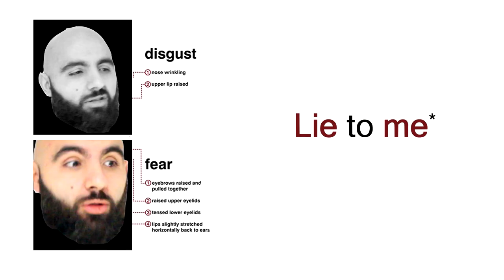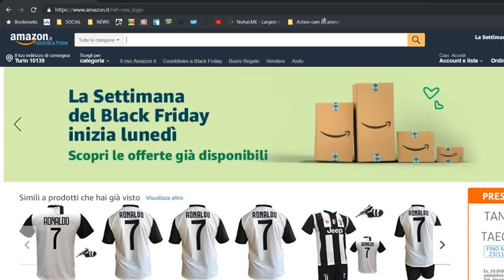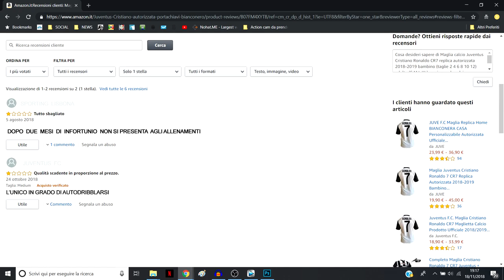IL CLAMOROSO RITORNO DI STURARO!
Il clamoroso ritorno di Sturaro alla Juventus non è fantasia. Ci sono discrete possibilità che possa tornare da noi. Salvateci!

MAGLIE CALCIO e SCARPE A PREZZI BASSISSIMI

PUBBLICO LA FOTO CON GLI ISCRITTI COL LOGO: invia la tua foto qui col mio logo per esser pubblicato a fine video colpogobboyt[@]gmail.com

LIVE OGNI Martedì alle 21:30